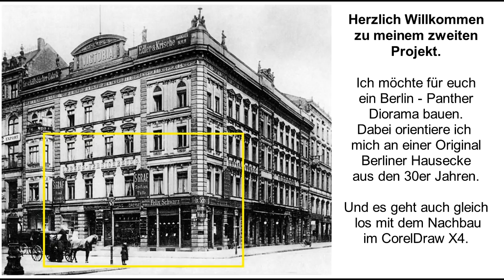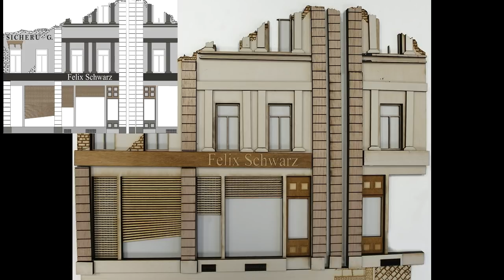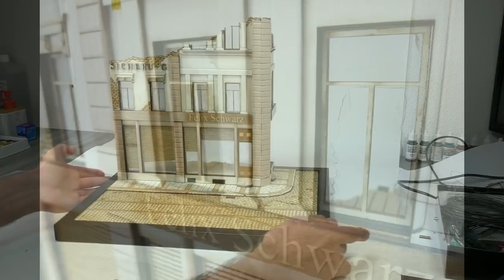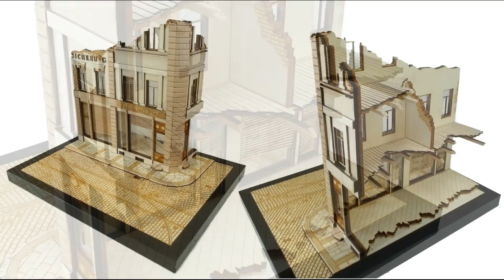Berlin 1944/45 Panther Diorama 1/35 Teil 1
Ich möchte euch zu meinem neuen Projekt begrüssen - dem Berlin 1944/45 Panther Diorama. Im ersten Teil zeige ich euch den Nachbau einer originalen Berliner Hausecke aus den 30er Jahren. Das Diorama ist aber kein historischer Originalnachbau, das dargestellte Zenario könnte ich mir aber so vorstellen. Ich zeige euch im Corel Draw die einzelen Bauteile meiner Hausruine, den Zuschnitt und die Gravur über den Laser und den Zusammenbau der einzelnen Hauselemente. Ich wünsche euch viel Spaß beim Zuschauen. Ihr habt Fragen, Anregungen oder Kritik, dann bitte schreibt mir in den Kommentarspalten - ich würde mich sehr darüber freuen.